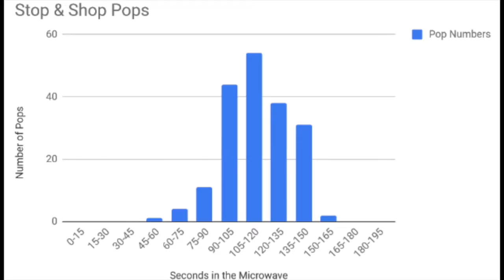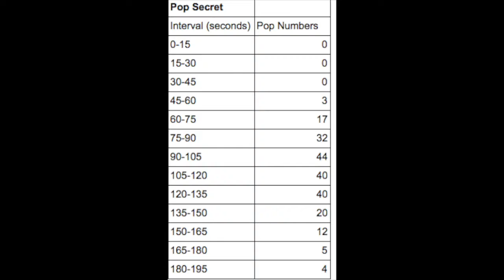AP Stats Popcorn